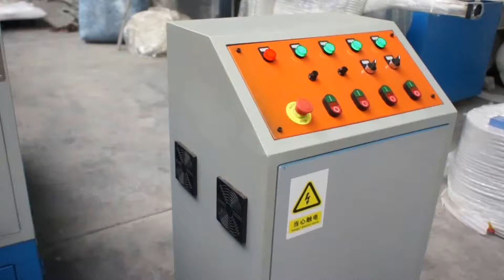Recycle Foam Cutter Chips Making Machine